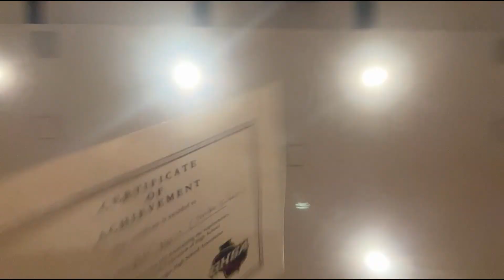Spartan News - Episode 8 - 2023